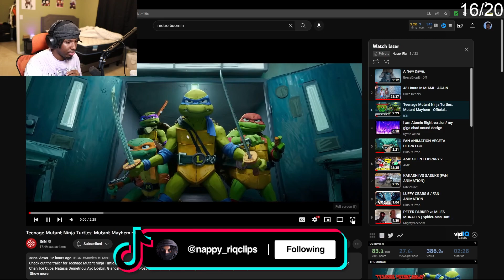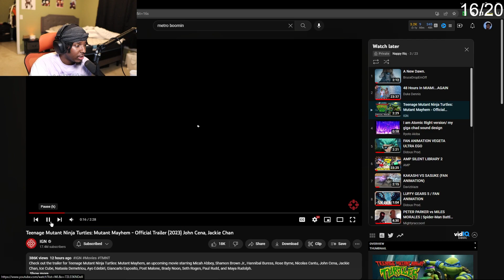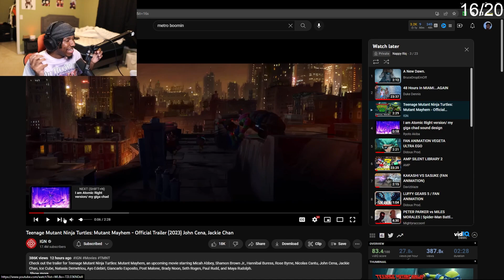The Voice Actors Are Fine!!! Teenage Mutant Ninja Turtles: Mutant Mayhem |Reaction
Appreciate everyone who's watching and supporting my videos. Also I stream daily on twitch at 8pm